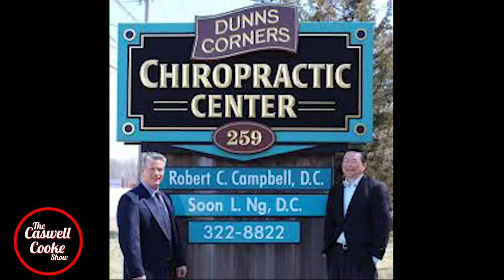Tom Wopat interview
Legendary actor of stage and screen Tom Wopat joins Caswell for an in depth interview about his career, The Dukes of Hazzard, Broadway, and more!

For more on Tom Wopat check out

Produced by DeAngelis & Barber